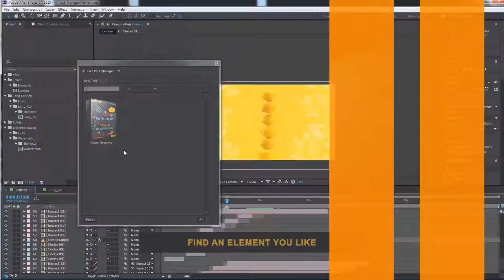Event Promo | After Effects Template | Product Promo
Special Thank You ❤ to Nick_Chvalun!

Recommended Section:
0:01 Pack Manager: Get 50+ free elements
0:55 Download 'Fast Opener v2'
0:55 Download 'Fast Glitch Logo'
0:55 Music
1:03.200 Download 'Subscribe project'